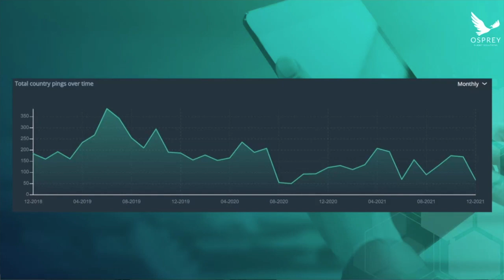Weekly Analyst Update - 16th December 2021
Mark, Head of Analysis, provides an update on the key incidents and events that the analyst team have been focusing on this week.